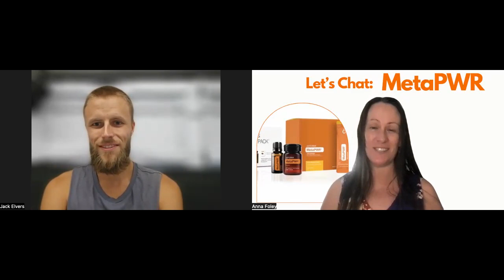Let's Chat MetaPWR Jack Elvers - chronic fatigue, brain fog, surplus energy, sleep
doTERRA leader and mindset coach, Jack Elvers talks about his experience with MetaPWR & how it helped him overcome chronic fatigue and regain his vitality.

Hear his story & the tips he shares here.

If you're ready to get started with MetaPWR for your wellness, please go back to the person who introduced you to dōTerra / shared this link with you, so they can help you get it at the best price.

If that's Anna Foley,
2. Add details and payment
3. Process
I'll see your order come through and send you your Welcome GIFTS!